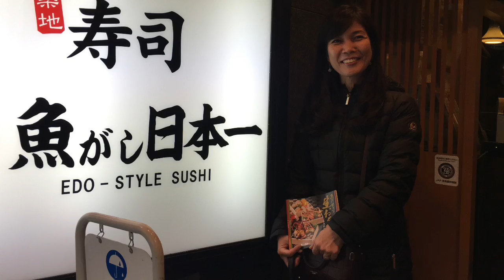Happy Thanksgiving!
Hope you had a wonderful time. I would like to share a taster of snowy Tokyo Japan.